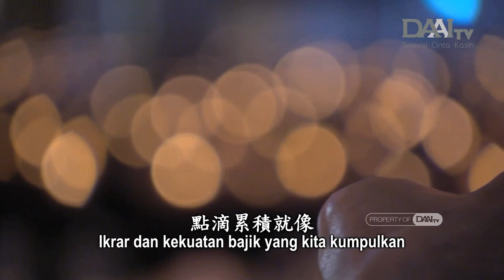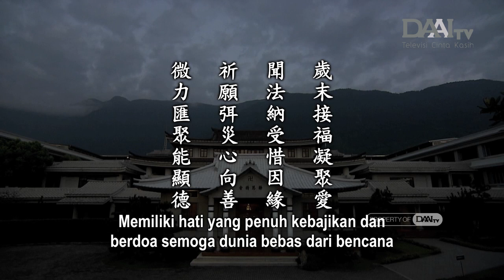Lentera Kehidupan 20231102 人心向善聚福德 Memiliki Hati yang Penuh Kebajikan dan Menghimpun Pahala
Pada acara Pemberkahan Akhir Tahun kali ini, semua yang ada di Changhua sangat menghayati nilai budaya humanis dan bekerja sama dalam kesatuan dan keharmonisan. Hendaknya kita menciptakan berkah bagi masyarakat dan dunia dengan bersumbangsih, tidak memiliki pikiran yang menyimpang, mengembangkan segala kebajikan, dan menjauhi segala kejahatan. Ketika orang-orang di suatu tempat memiliki berkah, tempat itu akan dipenuhi berkah dengan penghuni yang berumur panjang dan hidup tenteram.

Tetes demi tetes cinta kasih dan kekuatan yang terhimpun akan menciptakan kekuatan yang besar. Hendaknya kita menghimpun kebajikan dan pahala untuk mewujudkan sebuah stupa permata. Hendaklah kita setiap hari berdoa bagi dunia agar semua orang mempraktikkan kebajikan.